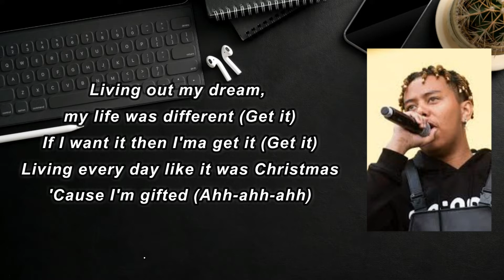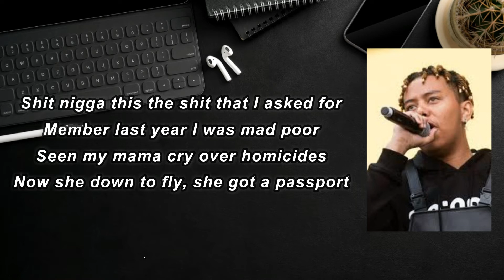Cordae - Gifted (Lyrics)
Gifted Lyrics:

 Livin' out my dream, my life is different (different)
If I want it, then I'ma get it (get it)
Uh, I got a whole lotta people that's been countin' on me
Got this bad lil' shawty goin' down on the D
I met shorty and we connected like the Wi-Fi
Hopped in the Phantom, disappeared like, "Voila"
I told niggas that I would make it they said, "No way"
Watch them niggas that might eat up off your plate
They caught me slidin' on the E-Way with the heat on the seat
I got tennis chains with crosses but I still keep a piece
See, I was twelve years with the Tommy fit
Fifteen, crankin' "Bobby Bitch"
I was seventeen years on this earth, when I popped a Perc, made my body itch
Need a pound to blow, when I'm drownin' slow, I was down below
Word to Roddy Ricch, we was slap boxin', no Karate Kid
Start to see the difference with a lot of shit
And my grandma got a lot of kids
Bought whips for 'em, no mileages
Hit Saks Fifth, and got a Prada fit
But I still got a lotta wallet
Shit, nigga, this the shit that I asked for
'Member last year I was mad poor
Seen my mama cry over homicides
Now she down to fly, she got a passport
And my brother locked for a backdoor
Got my grandmama a new Jaguar
Big body whips like Shaq car
And no credit check, straight Cash Card
Nigga, no stress, I progress
That's Mos Def, like Black Star
Seen the future in my Audemars
Stack paper, don't do no façade